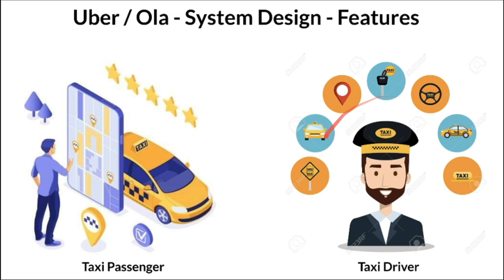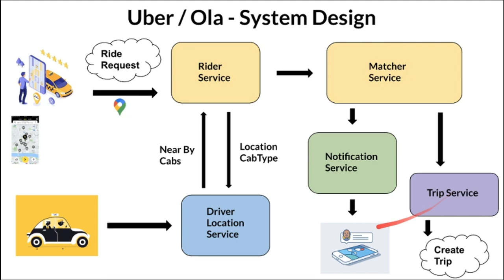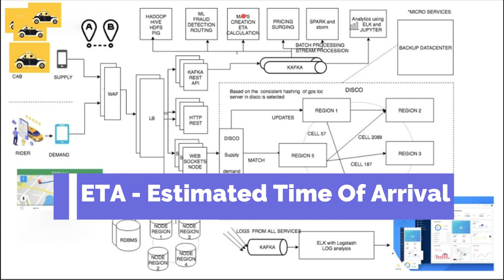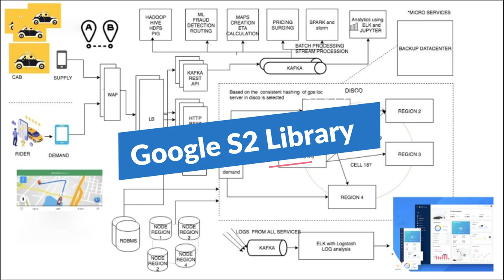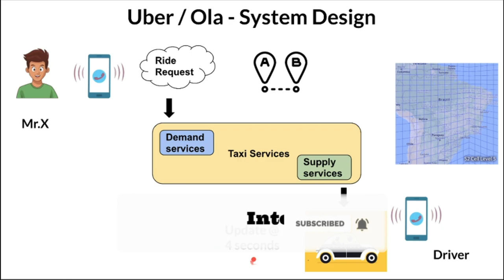UBER System Design | OLA Lyft GrabCar System Design | System Design Interview Question| InterviewDOT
Tamil UBER System Design | OLA Lyft GrabCar System Design | System Design Interview Question| InterviewDOT

After 2014 the architecture has evolved into a Service-oriented architecture with about 100s of services
Uber’s backend is now not just designed to handle taxies, instead, it can handle taxi, food delivery and cargo also
The backend is primarily serving mobile phone traffic. uber app talks to the backend over mobile data.

The challenging thing is to supply demand with a variable supply!!
Uber’s Dispatch system acts like a real-time market platform that matches drivers with riders using mobile phones.
So we need two services
Supply service
Demand service
going forward I will be using supply for cabs and demand for riders while explaining
Supply service:
• The Supply Service tracks cars using geolocation (lat and lang) Every cab which is active keep on sending lat-long to the server every 5 sec once
• The state machines of all of the supply also kept in memory
• To track vehicles there are many attributes to model: number of seats, type of vehicle, the presence of a car seat for children, can a wheelchair be fit, and so on.
• Allocation needs to be tracked. A vehicle, for example, may have three seats but two of those are occupied.
Demand service
• The Demand Service tracks the GPS location of the user when requested
• It tracks requirements of the orders like Does a rider require small car/big car or pool etc
• demand requirements must be matched against supply inventory.
Now we have supply and demand. all we need a service which matches they demand to a supply and that service in UBER is called as DISCO

This area of the system helps in the location and map related services which aids in each and every operation between the riders and driver (supply vs demand) but for the payment.

Google S2 library is used to take the map and divide them as 1 KM * 1 KM cell and store the same easily. Each cell is given a id and hence based on location, we can easily locate the cell using the id. This also aids by enabling the drawing of circle of radius around your location and identify the list of drivers (supply) available for rider (demand) location. This enables for the system to locate the cabs available.

As the system finds the cabs available within the nearby radius of rider location, it needs to calculate the ETA by calculating shortest distance. But unfortunately this is not straight forward, but we need to understand the road / path instead of plain geometry line. So the system needs to send notifications to drivers of cabs found and then depending on the acknowledgement from driver, it can show the availability and enable the allocation for rider booking.

How does system track cab location

Every cab will send the location through Web application gateway / firewall , load balancer to the Kafka REST Api which gets consumed to different places as required, database and DISCO to keep the latest cab location. We have different servers in a ring which are assigned responsibilities of different hashed cell index and hence the data is stored accordingly. These servers are in architecture called Ring Pop and they are equally distributed with loads when new servers are added or servers are taken down.

Web Sockets

Web Sockets have been kept for ease of communication between the clients and the demand/supply system management (DISCO) or any component in the server. This is written in Node Js as this is good in asynchronous messaging, small messaging and event driven enabled.

How this dance is choreographed.

This contains list of servers that are expected to manage the entire service of mapping demand to supply.The system uses consistent hashing and makes RPC calls from one server to another server. SWIM protocol for each server responsibility to be understood by each other.

The rider makes a request via websocket and this is landed to the demand service. This request will contain the type of cab and service requests.
Demand Service now passes this to the Supply service type of cab and nature of drive requested and using Google S2 library passes the cell id of the rider.
Supply service based on hashing the cell index, finds the server that will have the data related to cabs in this range of cell index. (ie) If user makes request from cell index 5, it finds the server which holds the data for this cell index and makes the call. If there are multiple indexes obtained, supply service talks to one server which functions as master and makes calls to respective all other servers and manages the communication between the servers in the ring via RPC calls.
The server now draws a circle to find all the cells from where cabs can be figured out. Then based on cabs found, it uses Map Service to find ETA and responds to Supply Service.